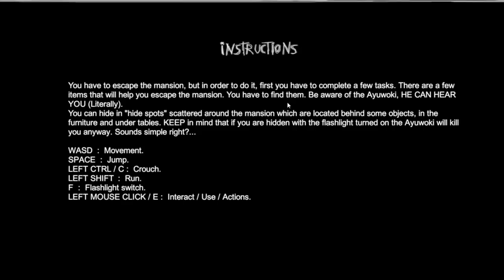MICHAEL JACKSON HIDUP KEMBALI ! | MAMPOIH AKU (MALAYSIA)